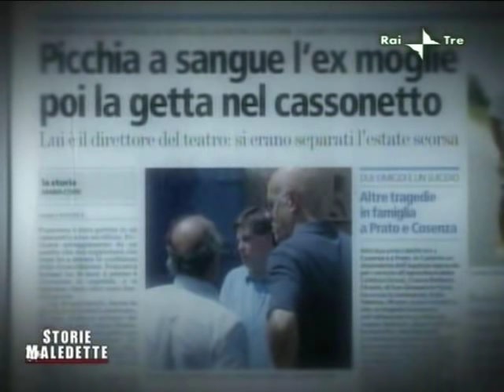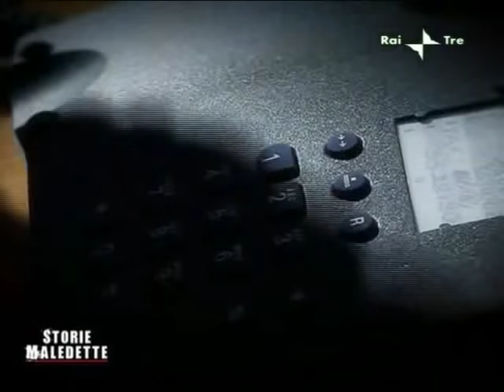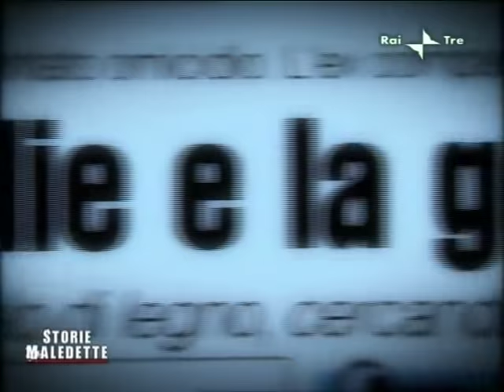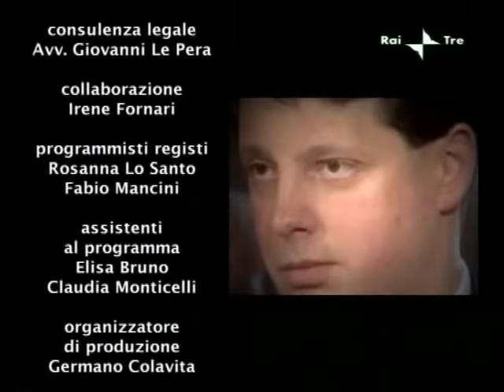STORIE MALEDETTE: il prezzo folle di un rifiuto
Franca Leosini e Bruno Carletti